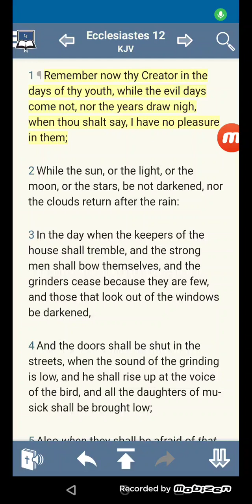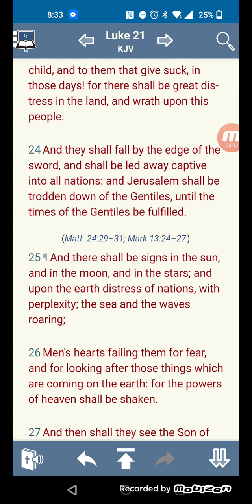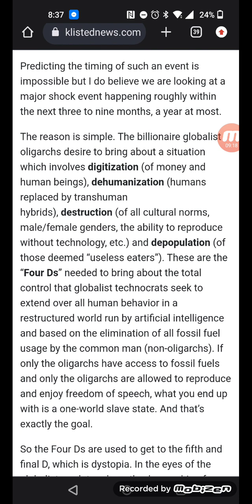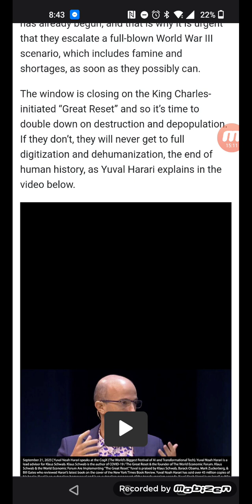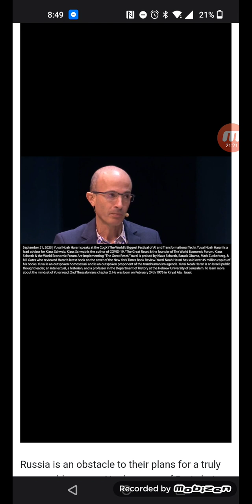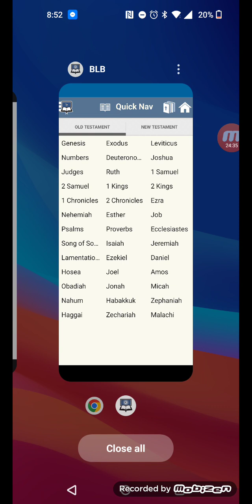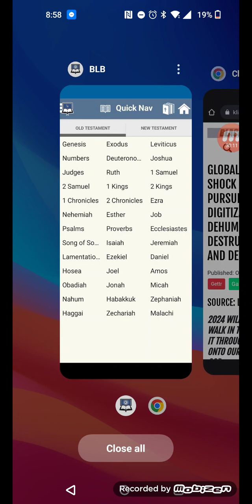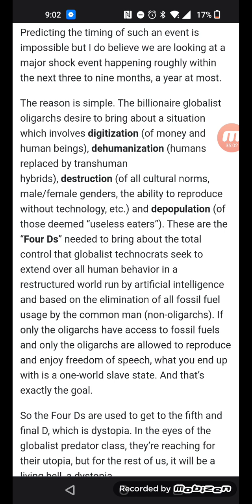No Sweet days ahead Elites will bring the 4 Ds